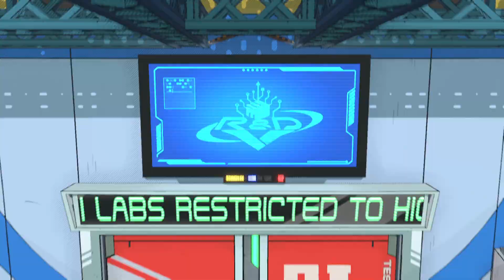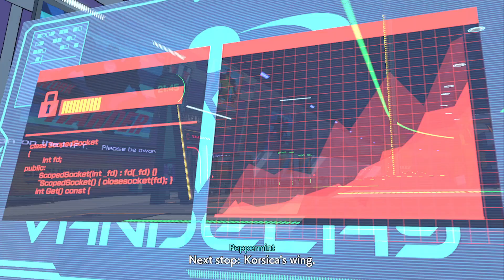Hi Fi Rush Part 2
Join me for this surprise game.